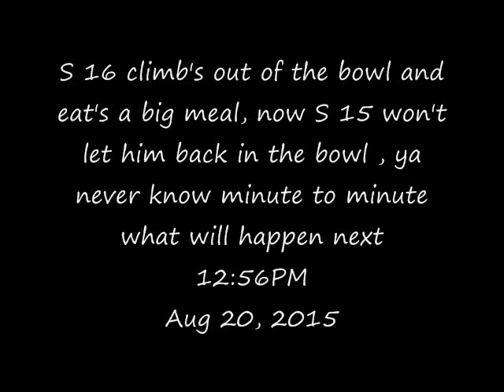Sydney Sea Eagle's: S16 out of the nest bowl to eat Aug 20, 2015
Courtesy of EagleCAM@BirdLife Australia Discovery Centre, Sydney Olympic Park